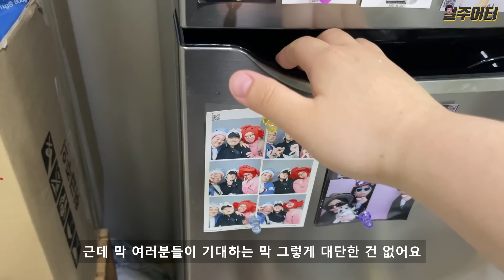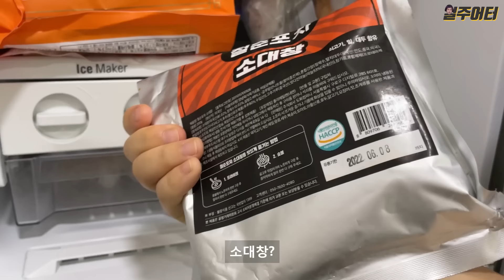[치팅데이] 7주 다이어트 시작 전에 냉장고를 털었습니다.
오늘은 7주 다이어트 중 3일 차에요. 원래 일주일만 했을 때는 벌써 반을 향해 가고 있군! 하면서 힘들어도 참아야지 했는데 지금은... 그냥 행복하지 않아요... 이거 맞죠 여러분? 49일 중 46일이 남았지만... 한 번 해보자고요!